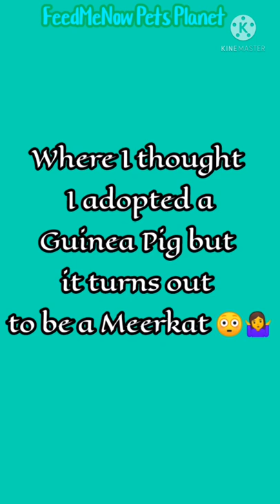Where I Thought I Adopted A Guinea Pig But It Turns Out To Be A Meerkat🤷‍♀️Ep.5 Pets